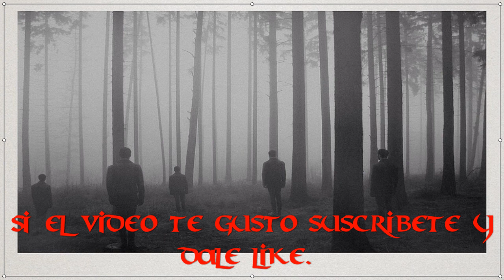La criatura de Pripyat